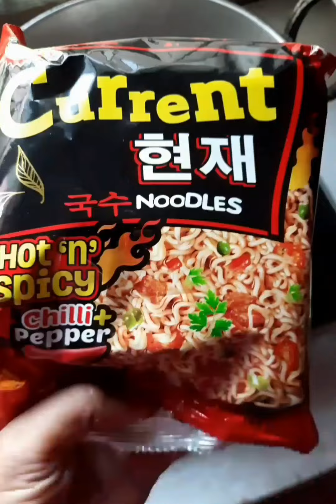Cook spicy noodles this way you are gonna love it.